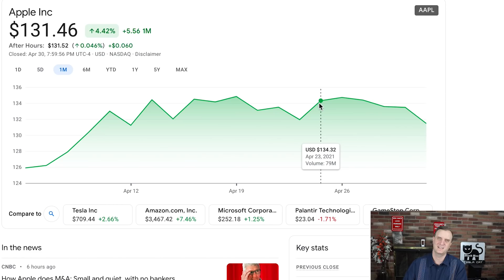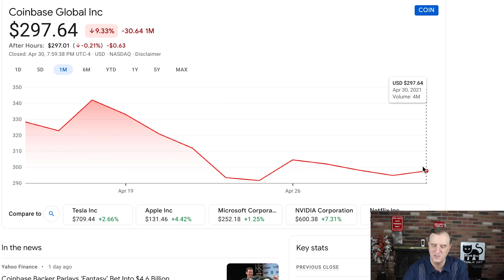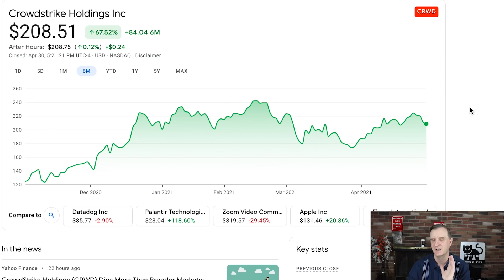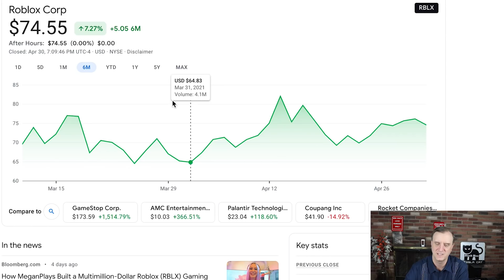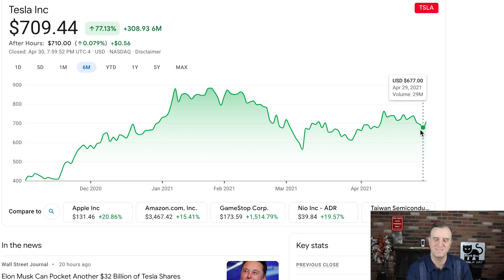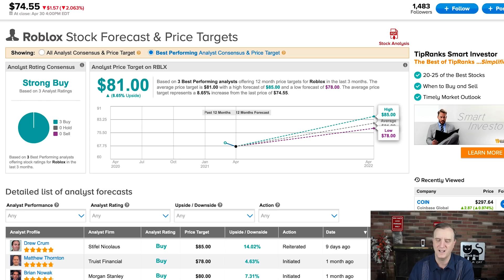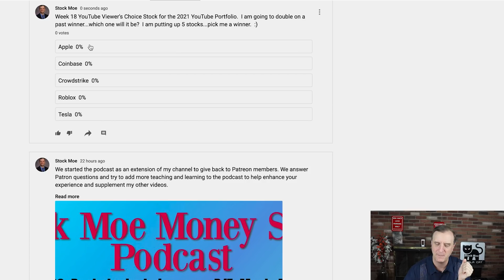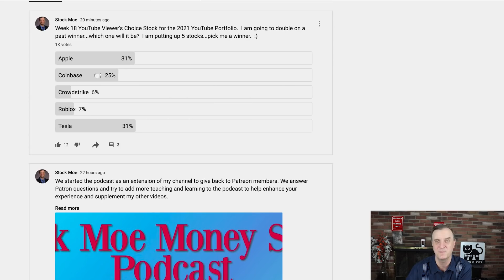BEST STOCKS TO BUY NOW With BEST STOCKS TO INVEST IN 2021 May 2021 - Stock Moe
BEST STOCKS TO BUY NOW With BEST STOCKS TO INVEST IN 2021 May 2021 - Stock Moe.  to talk stocks that could grow your portfolio to new levels. I will have exclusive materials as we move forward and my own stock purchases and a brand new high growth portfolio that I am sharing with everyone. If you want to have a one on one person to help you, then this is a must for any serious investor. We just got our private Discord up and running as well.

When it comes to the best stocks to invest in 2021 and for the month of May, we should be looking for solid long term winners.  I believe the best stocks to buy now will be ones that have the ability to have double digit growth rates in terms of revenue.

This is for everyone that wants to know what stock to buy now.  This video shows my top 5 best stocks to buy now for May 2021.  To fully understand everything, you will want to watch the entire video. I offer tidbits of information on the top high growth stocks 2021 that everyone should look into.  My goal is to give you a great understanding of the top stocks to buy now.

I want to find the best tech stocks to buy now as well as the best growth stocks to buy now. I found a nice combination in the three stocks I picked and feel as though there are big things on the horizon for all three growth stocks.  These will all come with their own levels of risk moving forward.  You need to beware of all stock purchases and look out a few years to see where these stocks should be.

These are the top stocks to buy now.  When looking for the best cheap stocks to buy now, these three fit the bill.  If you want to know what stocks to buy now, here you go.  These top stocks to buy now fit all the bills.

Best value stocks 2021 May are the best growth stocks to buy for the next 12 months that reduce risk.  I can see the top stocks to buy now as ones that have been knocked down a bit and have a good room to run to new highs.

The Tesla stock price prediction and the Apple stock price prediction are ones that could explode over the next few years.  I can see the Tesla stock price and Apple stock price rolling higher.  We will see if the Tesla stock and Apple stock follow through.